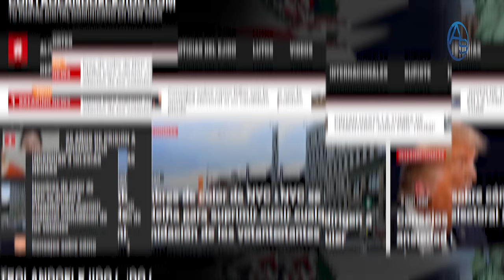Carlos Rubio Y El General Then Enfrentados Por Caso Reinaldo Pared Pérez!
Subir las fotos de Reinaldo Pared Pérez podría costarle caro a Carlos Rubio, sobre todo cuando el actual Director de La Policía anda buscando un chivo espiatorio para no cargar el dado al cuerpo del orden en momentos que el PLD presiona para que caigan las cabezas de quienes difundieron las imágenes sensibles!